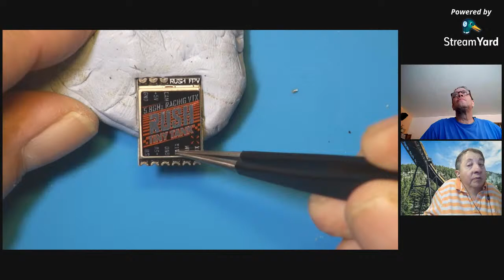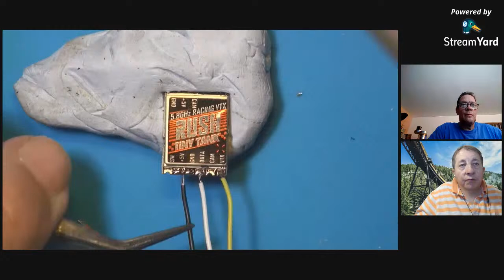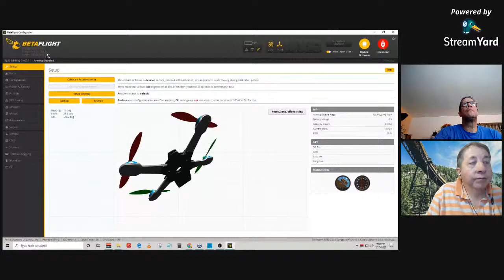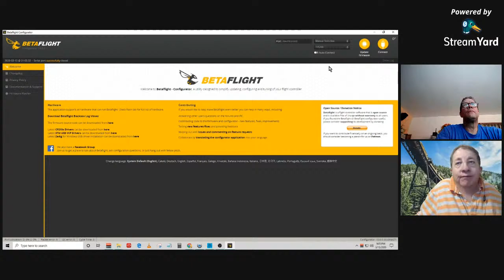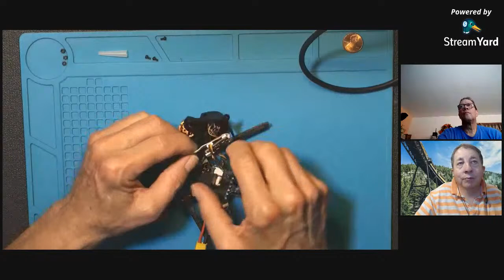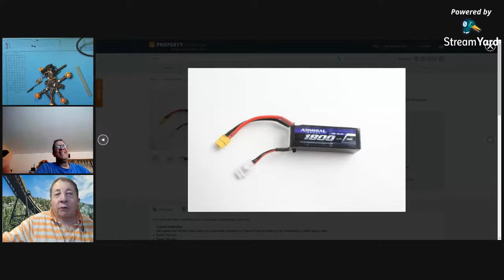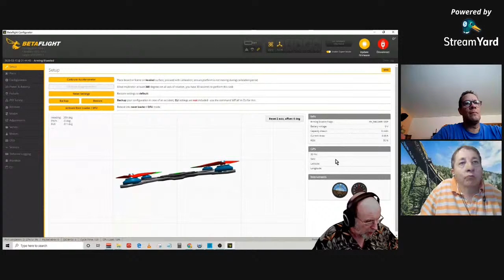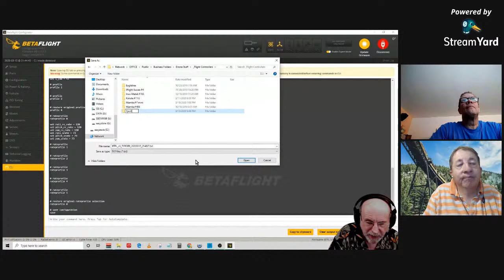Old Guy's FPV Workshop LIVE - Mar 15 2020 8 pm Eastern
Tonight I'm going to replace the stock 25mw VTX on the Tyro89 with a 350mw Rush Nano VTX to drastically improve the video range and performance. We will have a panel as well.

Never miss one of my new videos!

Want to try your hand at FPV? Here is my recommendation for the best way to get started to see if you would like to pursue this terrific and somewhat addictive hobby
EMAX Tinyhawk 2 with goggles and controller

If you want to try your hand at building an FPV quad, here are 2 inexpensive choices that I recommend.

Eachine Tyro129 - a 7" quad perfect for INAV or Betaflight

TOOLS:

Digital Soldering Station with Pure Aluminum Soldering Stand

Homidic 6.56FT Long Heat Gun, Mini Handheld Hot Air Gun, Electric 300W Portable Heat Gun

SHOP SUPPLIES:

625pcs Heat Shrink Tubing Kit

Pre-Crimped Cables and SH1.0 Connectors

3M Scotch 897 Filament Tape

Genuine 3M 1/2" (12mm) x 15 Ft VHB Double Sided Foam Adhesive Tape

1 X BSI 142 Foam Cure 4 oz Glue

WayinTop Dupont Connector Crimping Tool Kit Crimper Plier 2.54mm Header Male Female Crimp Pins Terminals Housing 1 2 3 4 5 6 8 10 Pin and 40pin 1.27mm

VIGRUE M2 M3 M4 Alloy Steel Socket Head Cap Screws Nuts Set 1080pcs

Hot Glue Gun, TopElek Mini Glue Gun Kit with 30pcs Glue Sticks

BNTECHGO 30 Gauge Silicone Wire Kit Ultra Flexible 10 Color

iExcell 100 Pcs M3 x 6mm/8mm/10mm/12mm 12.9 Grade Alloy Steel Hex Socket Head Cap Screws Kit

ROOS 2-Piece Self-Stick Rubber Anti-Skid Pad Furniture and Floor Protectors

Finware 10 Pair Amass XT30U (XT30 Upgrade) Male Female Bullet Connectors Power Plugs

10 Pairs Amass XT60 XT-60 Male Female Bullet Connectors Plugs

Litorange 320PCS M3 Male Female Nylon Hex Spacer Standoff Screw Nut Threaded Pillar  Assorted Assortment Kit

2 x Bostik Blu Tack Mastic Adhesive Putty Non Toxic Blue

Litorange 320PCS M2 Male Female Nylon Hex Spacer Standoff Screw Nut Assorted Assortment Kit

Kaisi S-130 Heat Insulation Silicone Soldering Mat Repair Work Mat

Striveday™ 26 AWG Flexible Silicone Wire Electric wire 26 gauge Coper Hook Up Wire

MG Chemicals Silicone Modified Conformal Coating, 55 ml Bottle with Brush Cap

KAKOO 51 Pcs Pin Vise Hand Drill Set with Micro Twist Drill Bits for Drilling Tool DIY Model Making

Gorilla Super Glue Gel, 20 Gram, Clear

FPV STUFF:

FXT VIPER Version 2.0 FPV Goggles Video Glasses with 5.8 GHz 5 DVR HDMI IN Monitor for Drone Quadcopter

FrSky Upgraded Taranis QX7s With M7 Hall Sensor Gimbal 16 Channels Transmitter-Carbon Fiber

Lipo Battery Charger Touch Screen Dual Balance Discharger Duo AC150W DC240W 10A T240 1-6S RC

FrSky XM Plus Mini Receiver up to 16CH ONLY 1.6g Full Range Fit For Micro Drone

JHE42B Finder RC Quadcopter 110dB 5V Loud Buzzer

BN-220 GNSS GLONASS Dual GPS Module Antenna Built-in LED Flash TTL Level 9600bps 4M

DJI FPV Fly More Combo (Mode 2) FPV Drone Racing - Goggles, Air Unit, Transmitter

DJI Digital immersive FPV System with  (2)Air Unit Modules, FPV Goggles